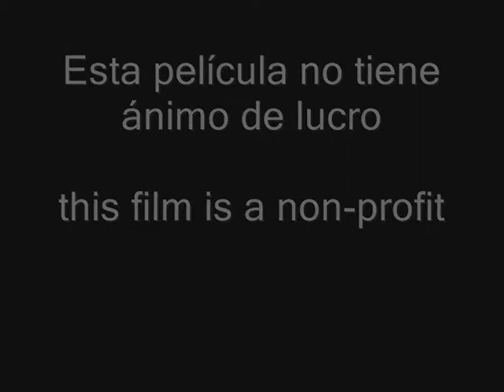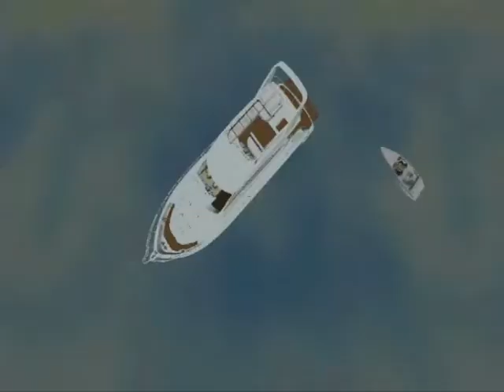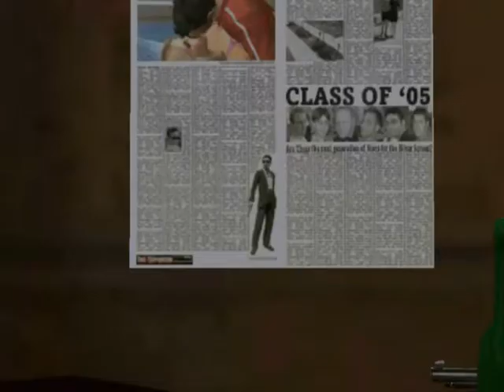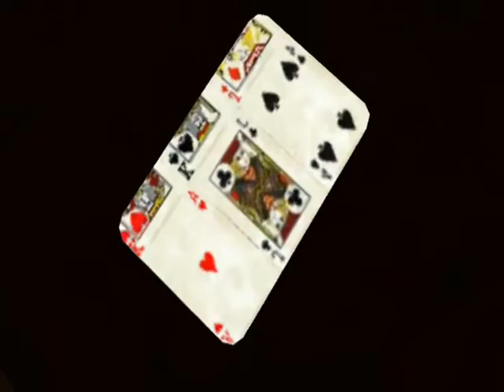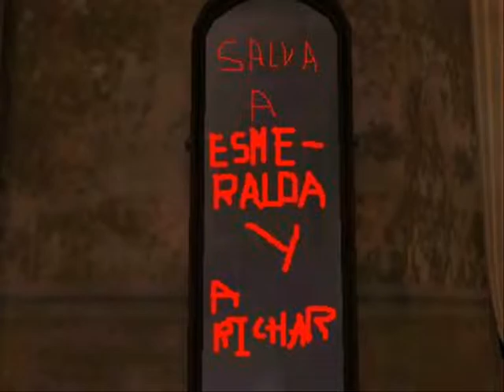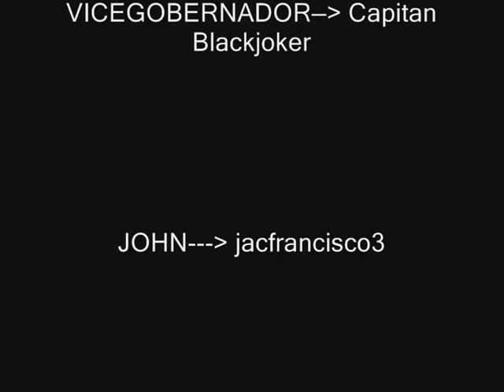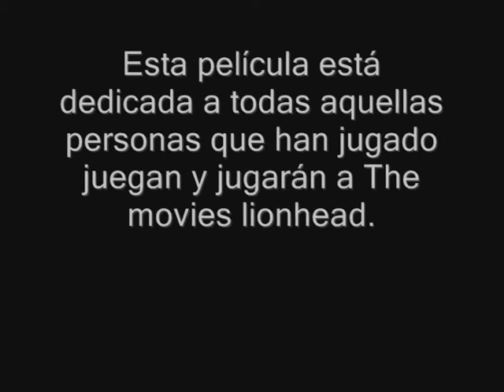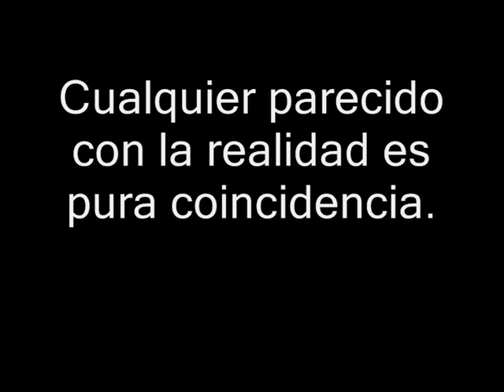John y el cuarto sello (Jacfrancisco3)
Dirigida por: jacfrancisco3

Sinopsis: El cuarto sello en el apocalipsis dice:

Cuando abrió el cuarto sello, oí la voz del cuarto ser viviente, que decía: Ven y mira. Miré, y he aquí un caballo amarillo, y el que lo montaba tenía por nombre Muerte, y el Hades le seguía; y le fue dada potestad sobre la cuarta parte de la tierra, para matar con espada, con hambre, con mortandad, y con las fieras de la tierra" (Apocalipsis 6:7-8).

Descarga: mega.co.nz#!ONpgRI6b!LSsWY0Vb_Xt297YSPv0l4AYA6HQiyNR_daBGsXCoZs8